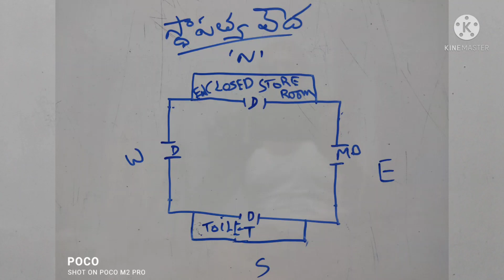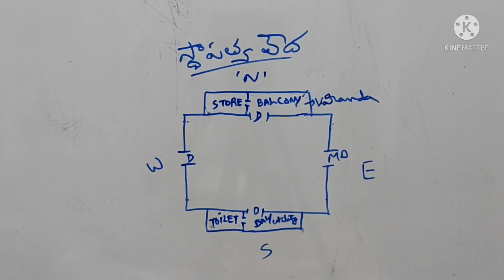టాయిలెట్స్ దిక్కుల ఎక్స్టెన్షన్ ఇవ్వకుండా మరి ఎలా మేనేజ్ చేయాలి@DevtaVaastuConsultancys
స్థాపత్య వేదాలో వచ్చే దిక్కుల ఎక్స్టెన్షన్ దోషాన్ని ఎలా అధిగమించాలో ఈ వీడియోలో చూడండి